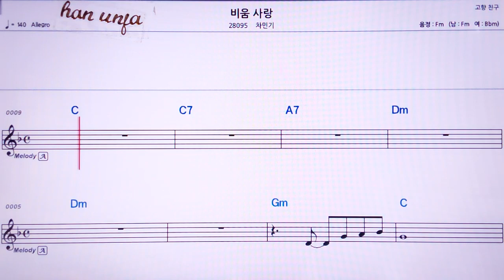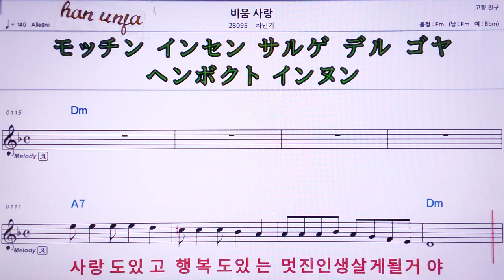💖비움사랑/차민기 👍MR,유투브 노래방, 가라오케, 악보, 코드, 가사 ,Karaoke,반주